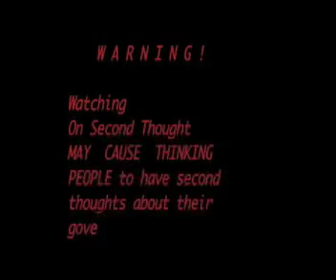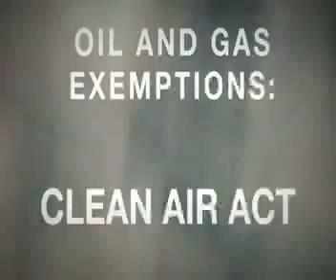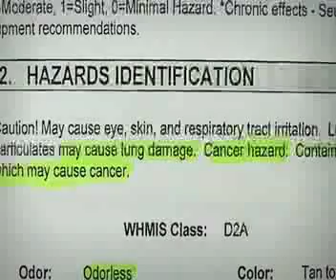Is Natural GAS safe for the LAND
Another One Main Stream Media is NOT talking about. Shhhhhh you are not
suppose to know enough to even ask questions.